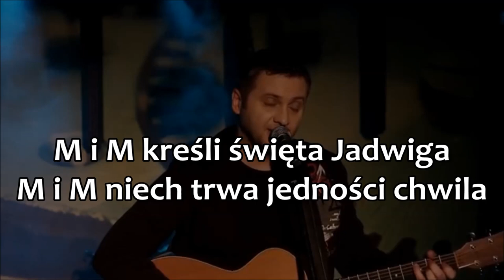MiM - o św. Jadwidze Królowej + tekst. Marcin Styczeń